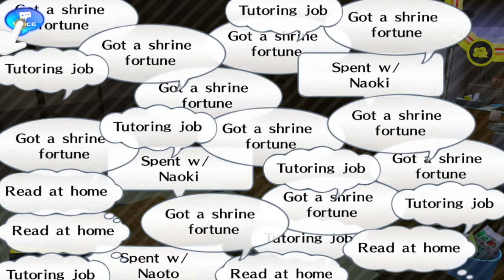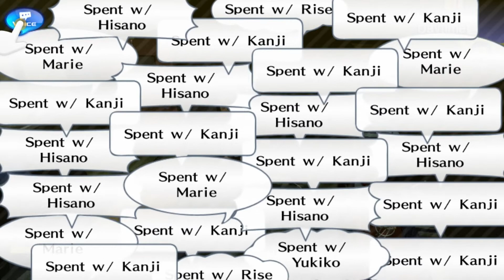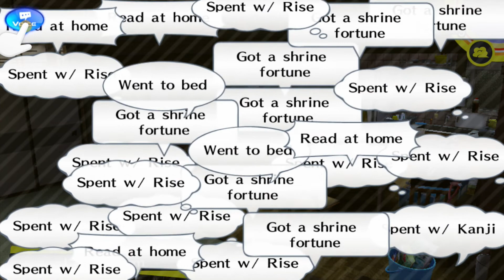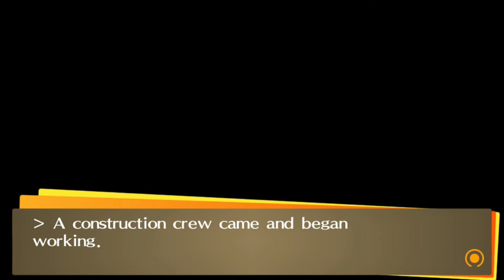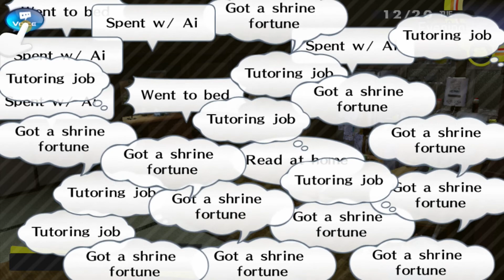Foxy BFF - Blind Let's Play Persona 4 Golden Episode #106